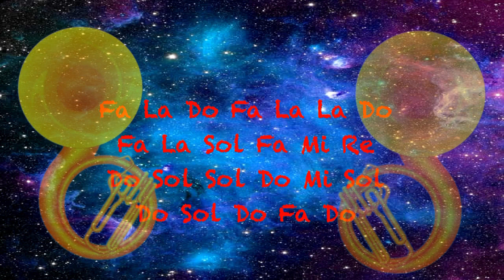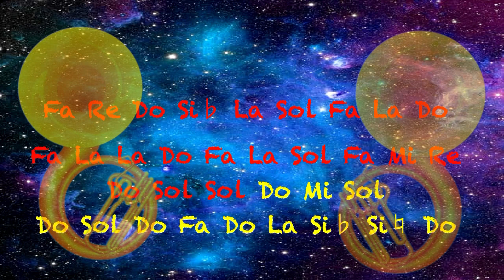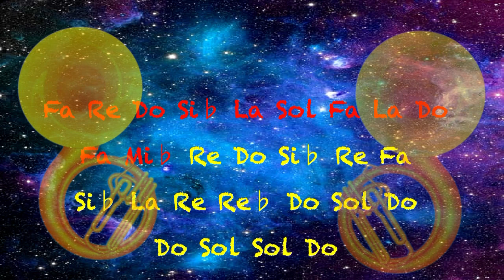“La Yaquesita” Tuba Tutorial (Como tocar tuba en banda) Tutoriales de Tuba